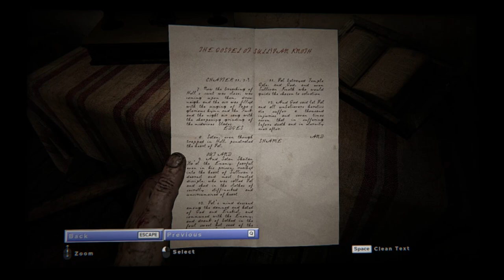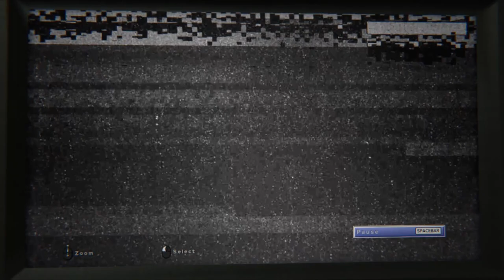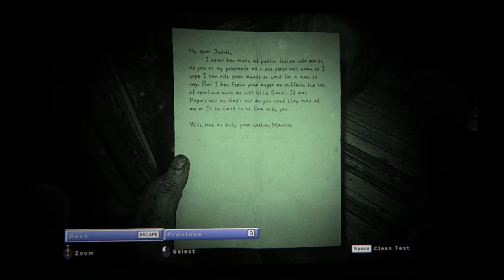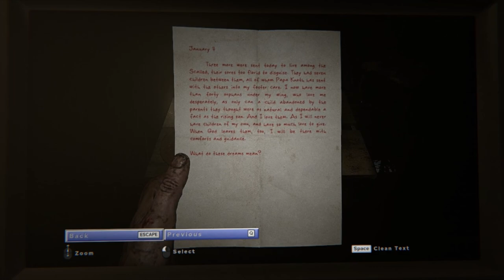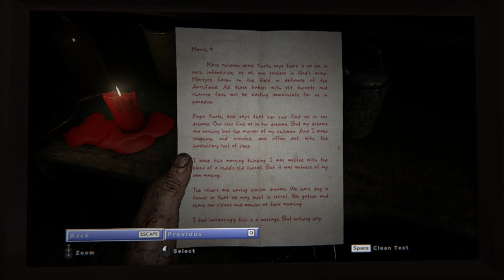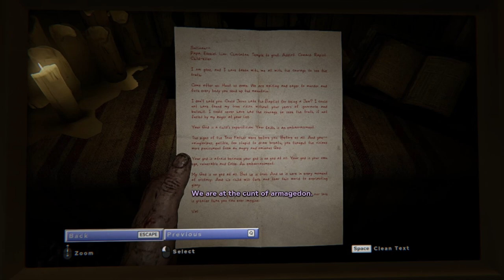You're A Mean One, Miss Marta / Outlast 2 Pt 2